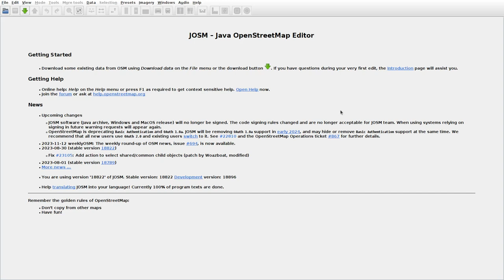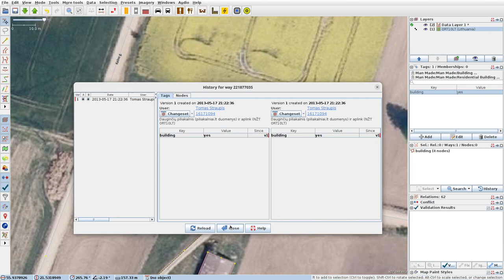JOSMrec1698 2023 11 13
Lithuania. Kūlsodis, Nasrėnai, Sauseriai, Skaudaliai. Tracing buildings (mainly) in JOSM for openstreetmap.